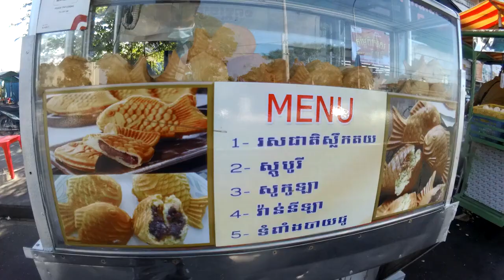fantastic street food pancake street food in cambodia street food in sihanoukville